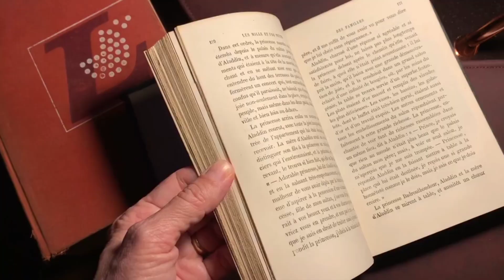bookstore vlog 📚🌷 spend the day book shopping with me || Afroja,s Book Town shop in cumilla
w h a t ' s   t h i s   v i d e o   a b o u t? - bookstore vlog 📚☕️🌷 spend the day book shopping with me at barnes & noble + book haul! cozy vlog ♡